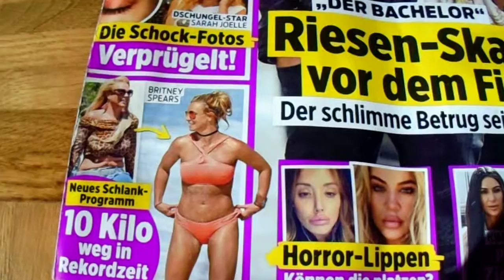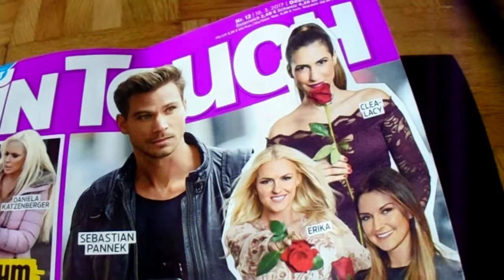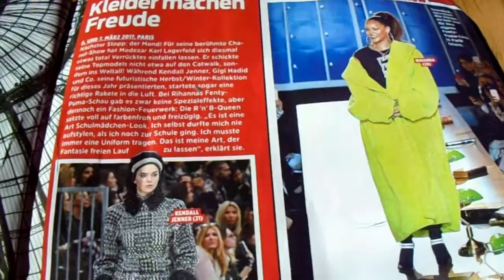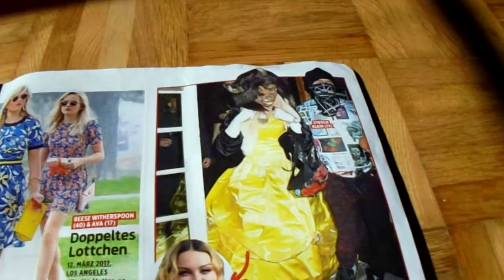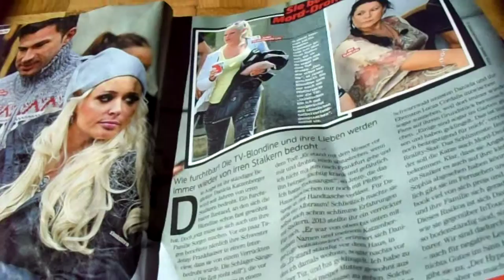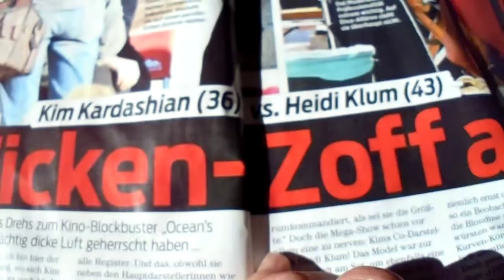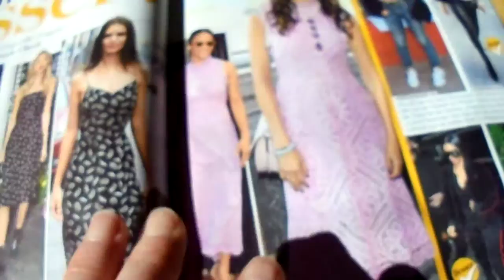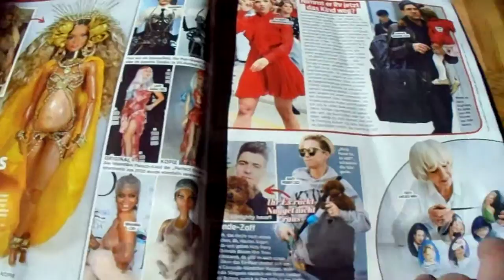"In Touch" Journal Analysis